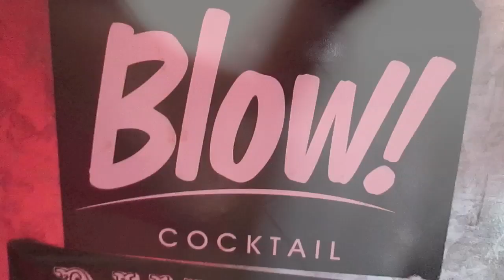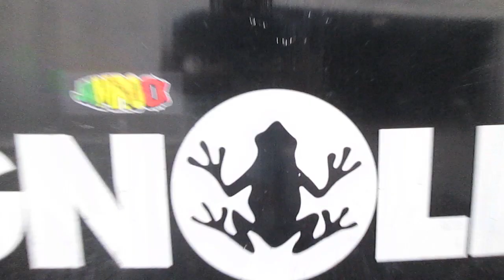JAMARAM - Tourtagebuch - Mailand, 11.05.2013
JAMARAM auf Tour in Italien
Mailand, Magnolia, 11. Mai 2013

Lange Autofahrten stiften zu viel Blödsinn an...